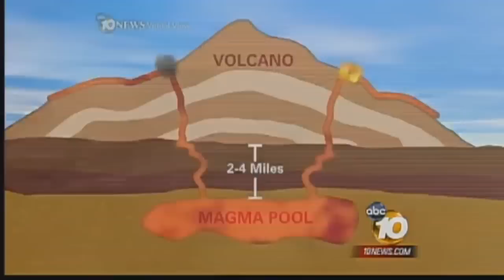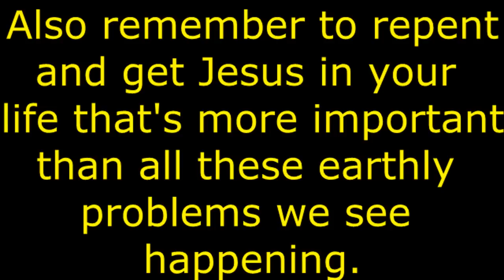Volcanic Eruption Possible Near Salton Sea 9-14-2012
VOLCANIC ACTIVITY in Southern California is not something one thinks about very much. With earthquakes carrying such a high priority in our concerns for public safety, the thought that other geologic phenomena are present hardly matters. Perhaps it is just as well, for while the valley contains a remarkable selection of volcanic wonders, they are subdued and seem to present no danger.

Why this is so goes back to the same forces that drive the earthquake question: the dynamic earth on which we live. If one accepts the fact that the Salton Trough is a part of the Gulf of California, and, therefore, the landward extension of the East Pacific Rise, and if this is the cause of our frequent earthquakes, then it does make sense that incipient volcanism may be present, as well.

This might become more clear if we describe the East Pacific Rise as a tear in earth's crust, and that sea floor spreading is opening the gap as a zipper would separate an opening in a garment, in this case from south to north. Off the west coast of Central America, deep submergence vessels, most notably the Alvin of the U.S. Navy, have extensivly observed and documented startling undersea volcanism, including smoking vents, ore formation and pillowy lava formations.

Progressing north to the Imperial Valley, geophysical evidence suggests that the crust is very thin and that a large mass of super-heated rock exists just below the surface.